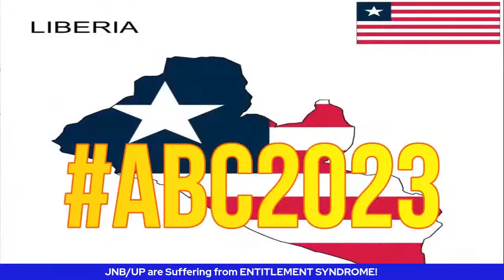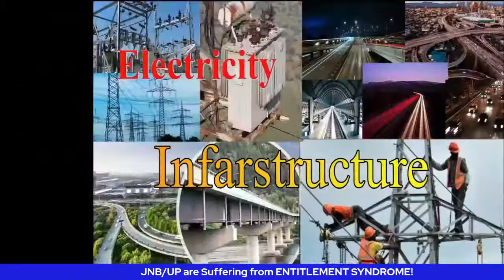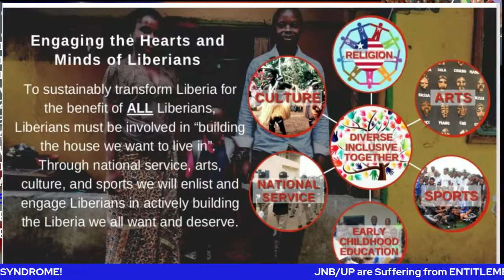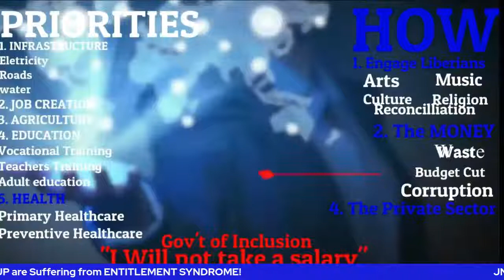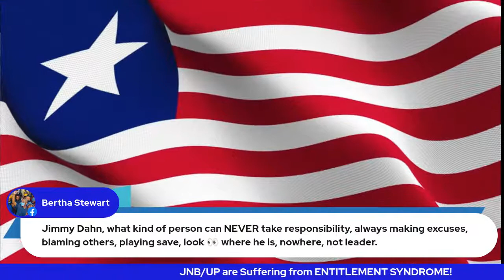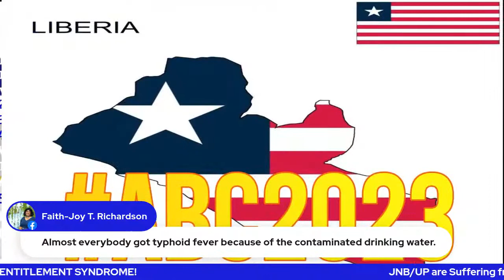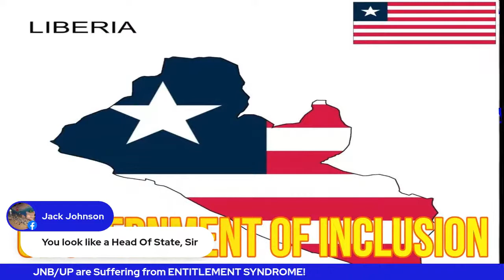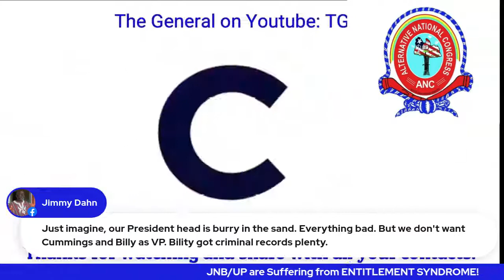Conversation with the GENERAL